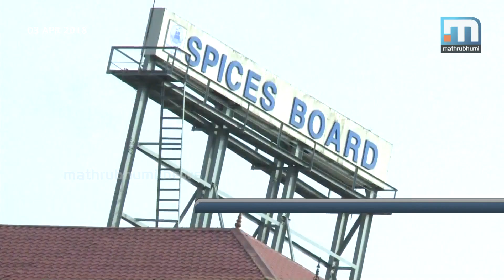Spices Board Does Business With Firm Owned By Boss's Wife | Mathrubhumi News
Kochi: The Spices Board had illegal transactions worth crores with a firm owned by the wife of board chairman Dr A Jayathilak. Mathrubhumi News is in possession of documents to prove the deals between the board and Perfect Holidays, owned by Sauda Nahas, wife of Dr Jayathilak. Crores of rupees has been given to the travel firm without union government recognition for journeys some which don't even have bills. In four years, from 2011 to 2015, the Spices Board has transferred Rs 4.5 crore to Perfect Holidays.